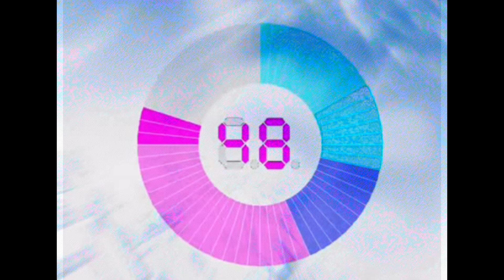Jeopardy Countdown in Windows 98 What's New